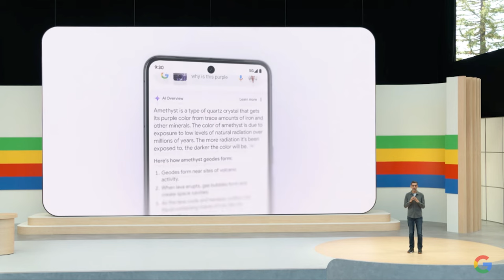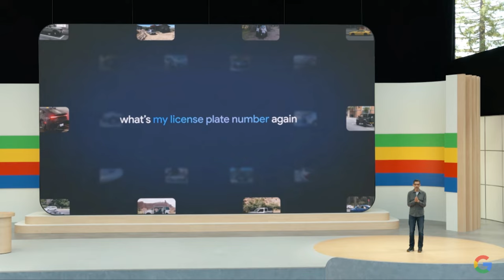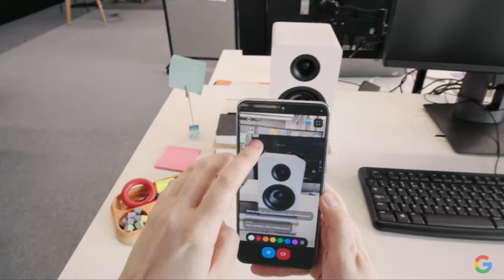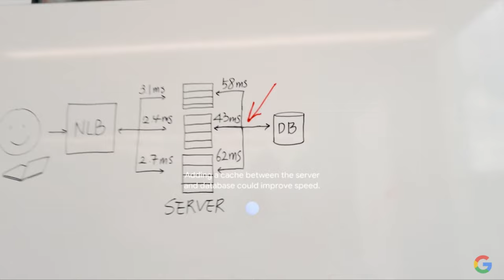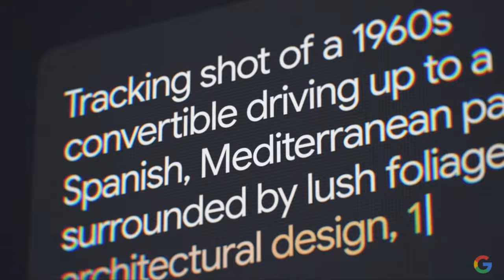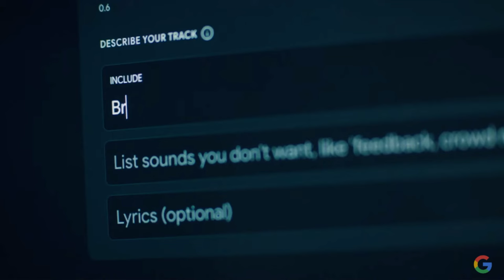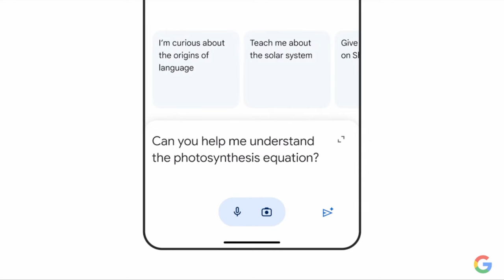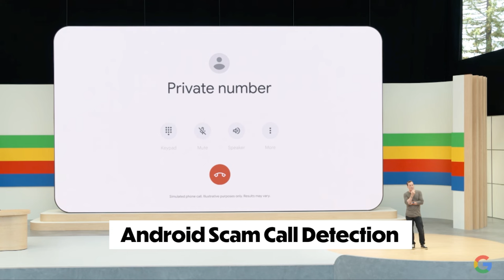Google IO... More Like Google AI!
Google's developer conference was almost exclusively used to demonstrate its advancements in AI from Gemini and search to Youtube and Android. It was an overwhelming display of Artificial intelligence overload that became white noise after a while. But there were some interesting announcements within the noise.

CHAPTERS:
0:00 - Intro
1:12 - "On the path to AGI"
2:07 - "The ultimate goal of infinite context"
2:56 - Search Generative Experience
7:02 - Doubling tokens in Gemini 1.5 Pro
7:27 - Ask Photos
8:05 - Gemini 1.5 Flash
8:45 - Gemini Workspace expansion
9:16 - Virtual Teammates
10:22 - Gemini Gmail summaries and queries
10:40 - Workspace Automations
11:34 - Project Astra
12:36 - Google Glass: TNG?
16:29 - Gemini Live
19:37 - GEMS
20:08 - GenAI: Veo for video
21:27 - GenAI: Imagen 3 for images
21:39 - GenAI: Music AI Sandbox
26:40 - LearnLM Learning Coach
27:37 - YouTube AI summaries and queries
30:09 - NotebookLM Audio summaries
31:02 - Android: AI Scam Detection
32:32 - Android: Gemini Nano with more context
33:06 - Final thoughts

**Google supplied me with a ticket to the event**